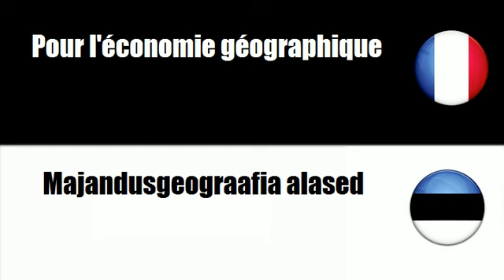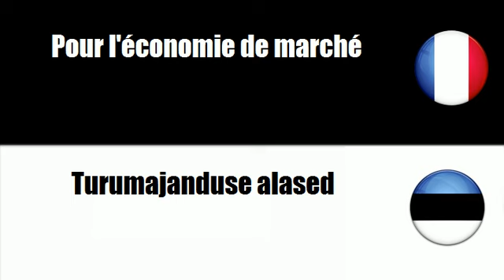TRADUCTION = ESTONIEN = FRANCAIS = Mikromajanduse alased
frenchwithvincent TRADUCTION = ESTONIEN = FRANCAIS = Mikromajanduse alased